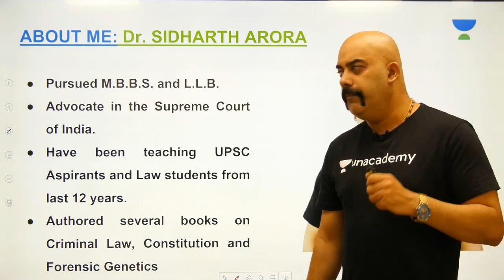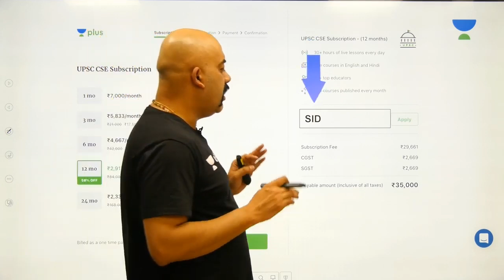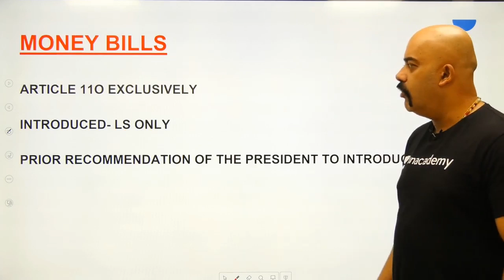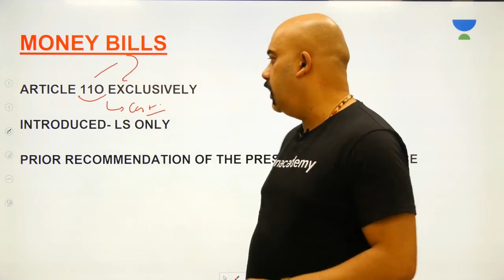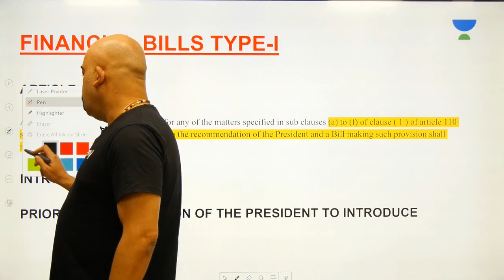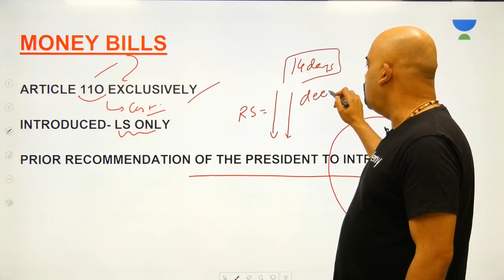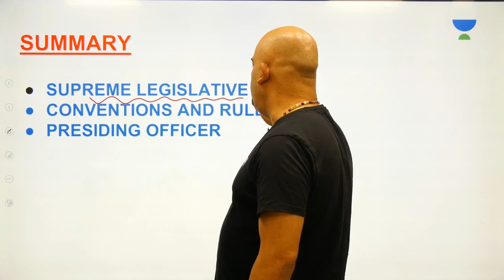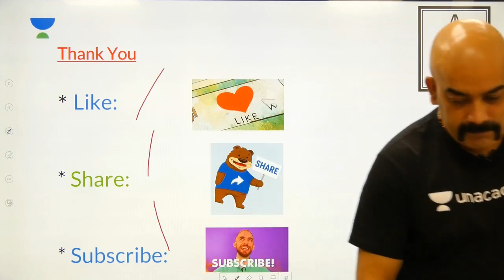L34: Bills in The Parliament | 100 Hours - Laxmikanth Summary | UPSC | Sidharth Arora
This lesson discusses on Bills in The Parliament from the 100 Hours - Laxmikant Summary series by Sidharth Arora. It is very important for the UPSC CSE/IAS 2020 preparation.

Unacademy Plus Subscription Benefits:

1. Learn from your favourite teacher
2. Dedicated DOUBT sessions
3. One Subscription, Unlimited Access
4. Real time interaction with Teachers
5. You can ask doubts in live class
6. Limited students
7. Download the videos & watch offline